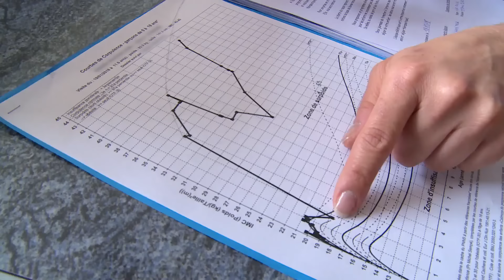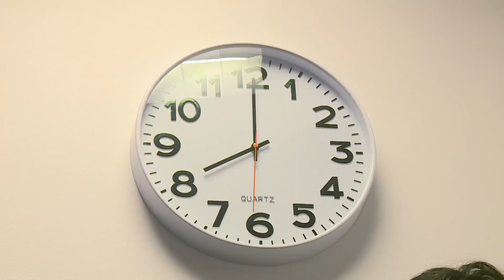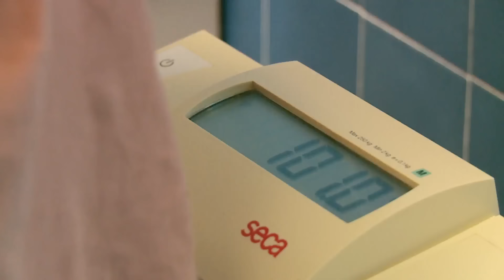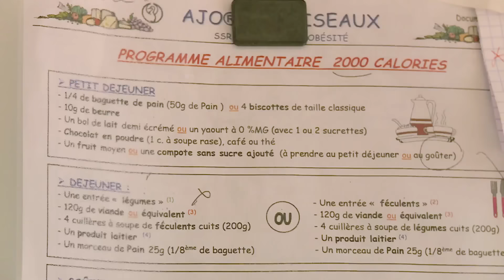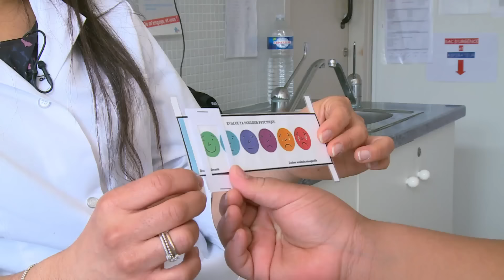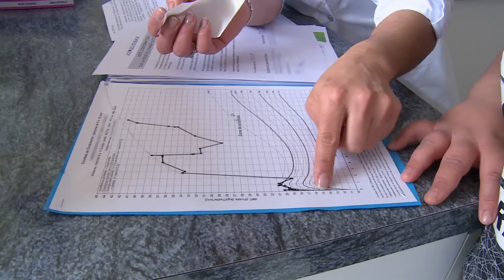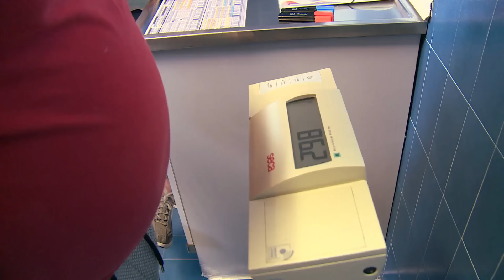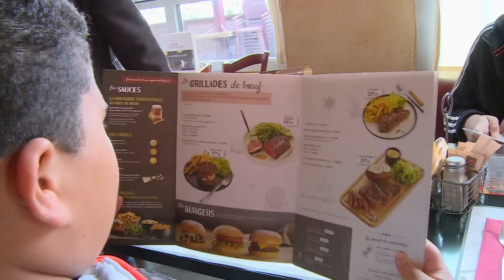Adolescents, leur combat contre l'obésité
Depuis 1980, dans le monde, l’obésité a explosé : 1 personne sur 3 serait aujourd’hui obèse ou en surpoids ! Les enfants sont la population la plus touchée avec une augmentation de 47,1%. En France 4% des adolescents sont obèses. Nous avons posé nos caméras au Centre des Oiseaux à Sanary-sur-mer, au cœur du Var, pendant un an. Ici les pensionnaires ont entre 10 et 17 ans et tous souffrent d’obésité. Ils viennent de la France entière pour perdre du poids. Un enjeu décisif pour leur santé physique… et leur bien-être mental. Dans cet établissement spécialisé, les ados apprennent ou ré-apprennent à manger équilibré et reprennent goût au sport. Un séjour pour être enfin bien dans leur peau. Mais en plus de leur lutte contre les kilos, ils vont devoir assurer leurs études loin de leurs parents. Pendant un an, nous avons suivi quelques-uns de ces jeunes. Tous ont l’espoir que cette année changera leur vie.

Auteur : Lisa Beauval